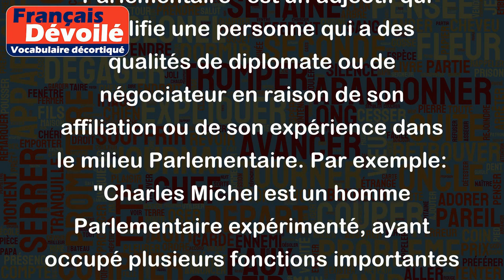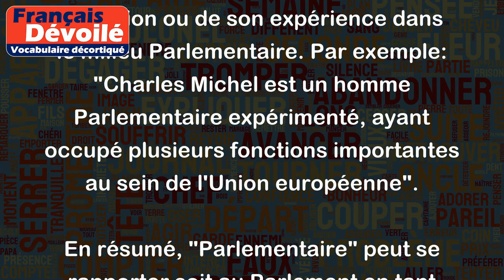Parlementaire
Le terme "Parlementaire" peut avoir plusieurs sens selon le contexte :
1. Qui concerne le Parlement ou qui en est membre :  Dans ce sens, "Parlementaire" désigne tout ce qui a trait au Parlement, qui est l'une des deux chambres du pouvoir législatif dans la plupart des pays européens. Par exemple : "Le système Parlementaire britannique est basé sur la Chambre des Lords et la Chambre des Communes".
2. Relatif à une discussion ou à un débat parlementaire : Dans ce sens, "Parlementaire" peut avoir le sens d'un débat bien argumenté et structuré, tel que celui qui a lieu au Parlement. Par exemple : "Le discours Parlementaire d'un député doit respecter certaines règles de procédure".
3. Qui a un caractère ou un style diplomatique : Dans ce sens, "Parlementaire" est un adjectif qui qualifie une personne qui a des qualités de diplomate ou de négociateur en raison de son affiliation ou de son expérience dans le milieu Parlementaire. Par exemple: "Charles Michel est un homme Parlementaire expérimenté, ayant occupé plusieurs fonctions importantes au sein de l'Union européenne".
En résumé, "Parlementaire" peut se rapporter soit au Parlement en tant qu'institution, soit à une discussion ou un débat Parlementaire, soit à une personne qui possède des qualités de diplomate et d'habileté à négocier.